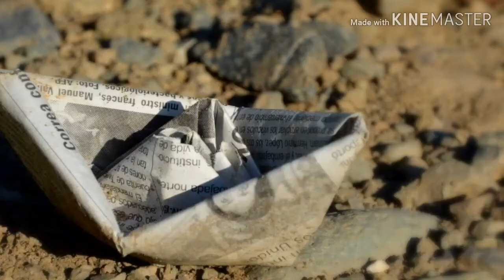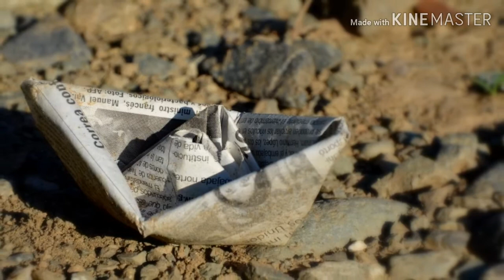ডাকছে পাহাড়, ভ্রমণ বিষয়ক কবিতা, নিজস্ব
ডাকছে পাহাড়,
ডাকছে আকাশ,
ডাকছে শিখর চূড়া।
এবার শীতে,
যাব সবাই,
চড়তে পাহাড় চূড়া।
নানা রঙের,
পাথর আর, জলের স্রোতের ধারা।
মনটা কখন,উদাস হয়ে
দিচ্ছে তারে সাড়া,
বরফ গলা নদী যখন,
যাচ্ছে নেমে বয়ে,
আমরা তুলি তারি ছবি,
রঙ্গীন শয়ে শয়ে,
কত গুহা, কত গুম্ফা,
আর কত মঠের সারি,
শুনছি মোরা তাদের বাণী,
তুলছি ছবি তারিই,
কত চড়াই, কত উত্তরাই
বন্ধুর পথ সারি,
কষ্ট তাও, হচ্ছে লাঘব,
মনে জাগছে সুখ ভারী।